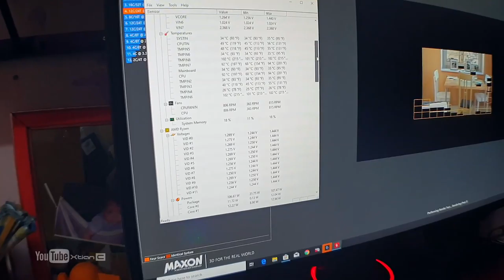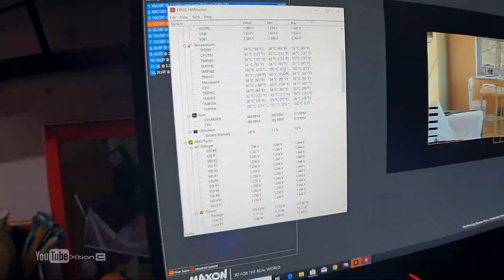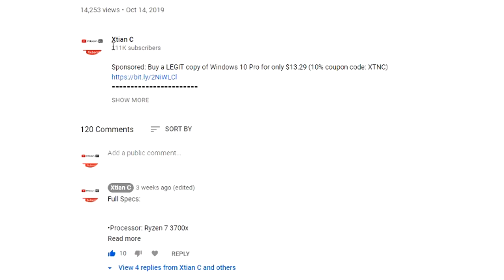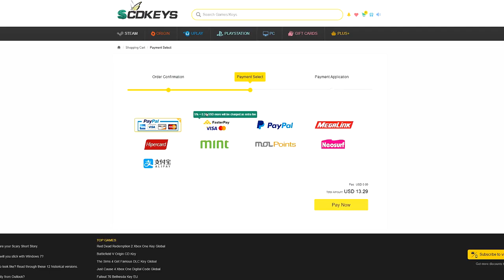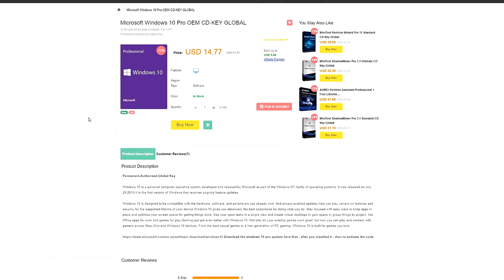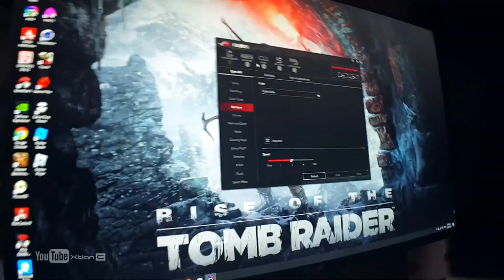VLOG: Assemble and Disassemble of Gaming PC - Hands-on Tutorial [Ph]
VLOG: Assemble and Disassemble a Gaming PC - Hands-on Tutotial [Ph]

Full Specs:
Ryzen 9 3900x

•Motherboard: ROG CrossHair VIII Hero Wifi

•GPU: Palit RTX 2080 Dual Fan

•RAM: G.SKILL Trident Z Neo 16GB 8x2 3600mhz -

•Storage: Samsung 970 Evo 250GB m.2 Nvme

•PSU: ROG Thor 850w, 80plus Platimun -

•Case: ROG Strix Helios RGB Tower -

•LED strip = Deep Cool 200 Pro

Credits:
Shot and Edited by
Xtian Capinpuyan